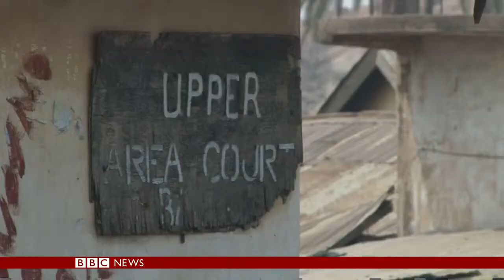Whats it like to be gay in Nigerias Bauchi state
In the the northern Nigerian state of Bauchi the punishment for homosexuality could mean being stoned to death. Nigeria recently passed tough new laws which could mean long prison sentences for anyone convicted of being gay.